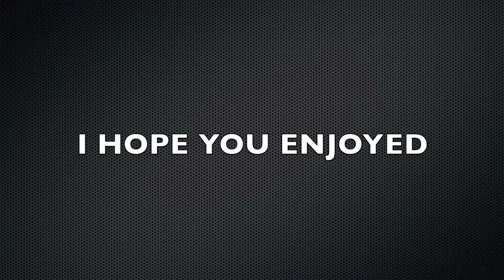BlacWater Productions - Trailer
This is BlacWater showing you some of My Best Moments in Gaming

The Song you are listening to at the moment or just finished listening to is: Outsider (Apocalypse Remix)

Links:

My channel

you can find my facebook page by typing in Blacwater on the search bar exactly as i've spelled it here.

go to my channel there you will see a button called browse videos there you will see another button call playlists click there and you will get a list of all my playlists.

Those are all the links I have at this time.